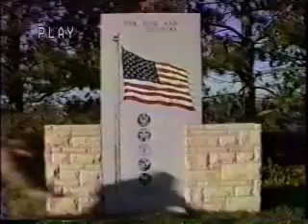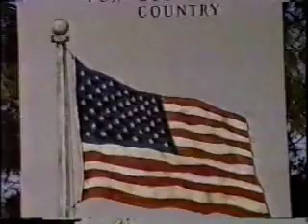Will Schutz - Original Song: "We Lost"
This Video was created in Lincoln Nebraska around 1983 or 84. I met Will at the University of Nebraska Drama Department where we were studying Theatre Arts. With the help of a few friends we made a fun student film called "Ill Gotten Gains" which included clips of my now defunct punk band The Spam Grenades, some poetry performed in Lincoln Memorial Cemetery, Will performing  two of his original songs and a 10 minute vignette based on The Blue Angel that Will and I wrote and performed. This video is of Will performing his song "We Lost" (at least I'm assuming that's the title) a prophetic anti-war protest he wrote during the Regan era. I apologize for the fact that his video is set in a cemetery but I'm sure Will would have appreciated the dark humor of it. Will passed away May 25th 2009 and left an astounding body of theatrical/creative work and many many friends who I'm sure understand that one can't capture Will's essence in a YouTube description. However, I think you will find this song gives you an inkling of the vibrant spirit of Will Schutz. I am uploading them as fast as I can in anticipation of his memorial at the Viaduct Theatre tomorrow (June 7th, 2009). I love you dear friend. ~Cinder